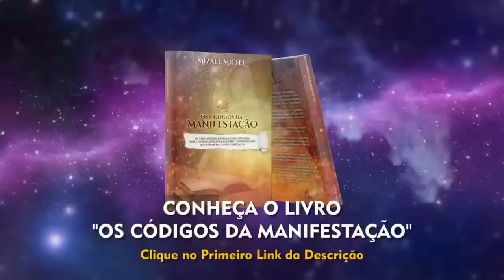OUÇA APENAS HOJE! ÁUDIO PODEROSO DE REPROGRAMAÇÃO MENTAL COM AFIRMAÇÕES POSITIVAS DE GRATIDÃO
CONHEÇA O LIVRO "OS CÓDIGOS DA MANIFESTAÇÃO".

Uma experiência de leitura sensacional que te guiará numa jornada de conhecimento para desbloquear o verdadeiro poder da sua mente para manifestar a vida que você merece ter.

Áudio da Gratidão para Abençoar Seu Dia com Afirmações Positivas da Lei da Atração e Benção do Universo. Ao ouvir este poderoso áudio, você fará com que o sentimento da gratidão tome conta do seu ser. E uma vez que você vibre na gratidão, a lei da atração abrirá portas que vão te aproximar dos seus desejos. Mesmo que você esteja passando por desafios neste momento, saiba que ser grato até mesmo nas pequenas coisas, é um hábito benéfico que te aproxima do divino. Ao escutar este áudio, você se sentirá melhor e mais receptivo as boas oportunidades que você merece ter.

Você pode ouvir este áudio em qualquer momento do seu dia, dormindo ou acordado. Mas não escute este áudio se você estiver dirigindo, operando máquinas pesadas, ou fazendo qualquer atividade que precise da sua total atenção.